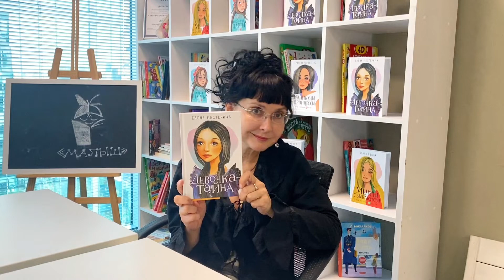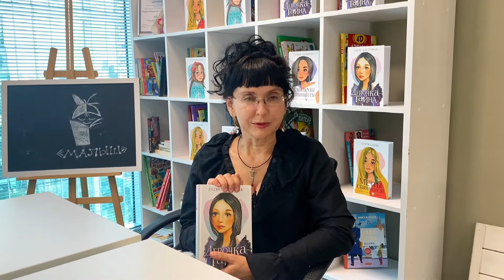Елена Нестерина рассказывает о своей книге "Девочка тайна"